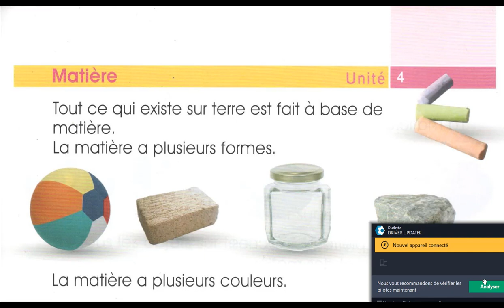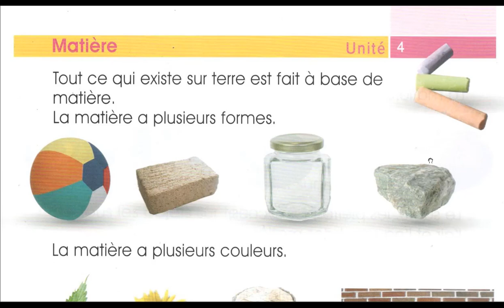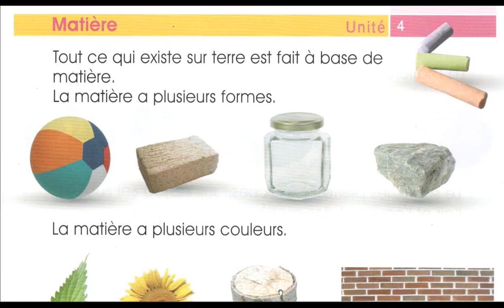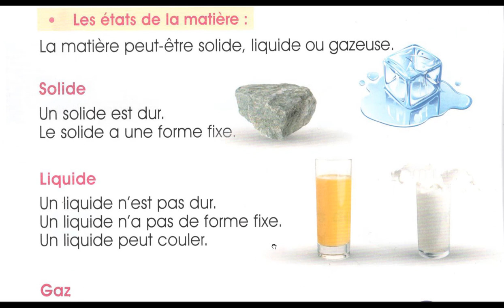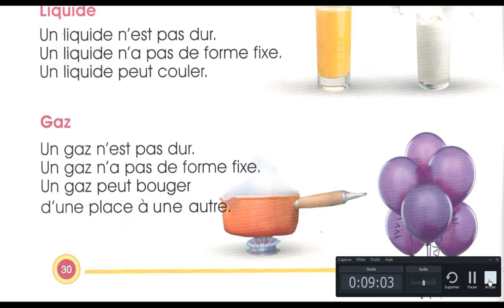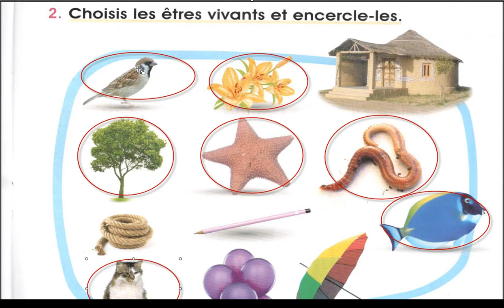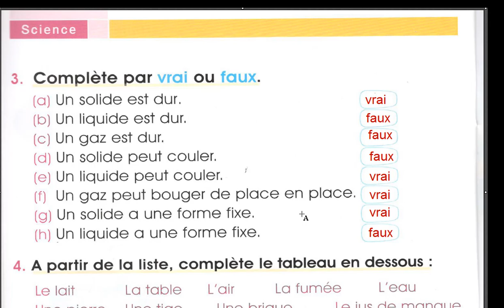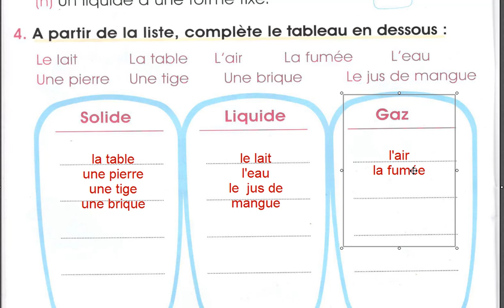CP sciences au quotidien la matière ( vidéo importante mérite 100 vues)